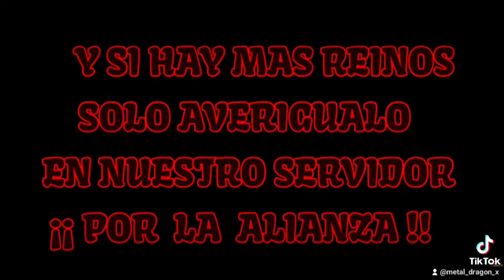SERVER MINECRAFT BEDROCK WORLD WARCRAFT EN NUESTRA COMUNIDAD